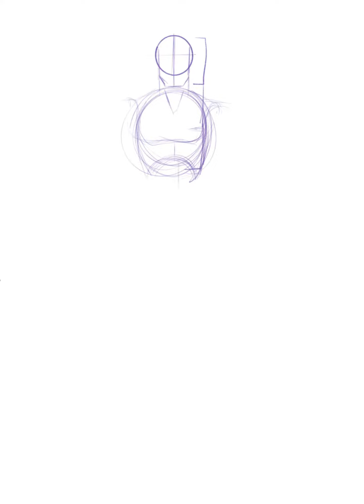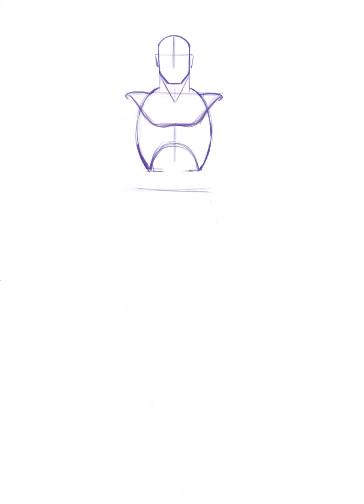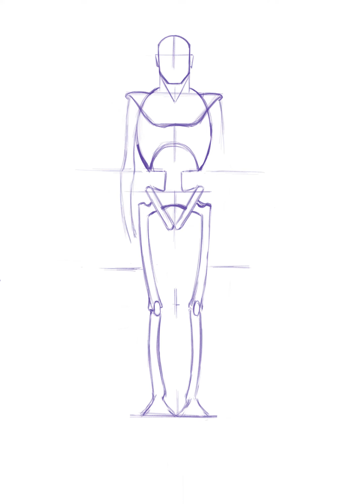Basic human body structure drawing tutorial for students T1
This video contains short digital demonstration for learning purpose.